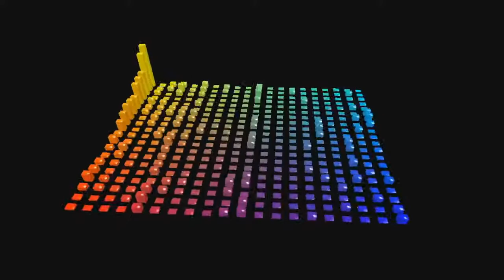Main Theme | NBA Jam Tournament Edition OST | Visualizer